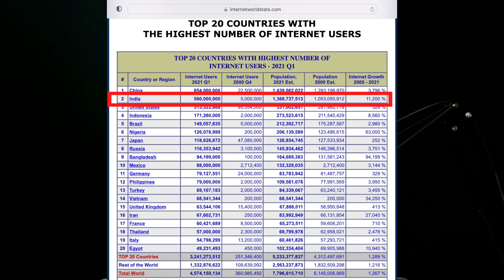Social Commerce Vs E- Commerce | Social Commerce in India | Online Business idea 2022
TOPICS COVERED:
1- What is Social Commerce
2- Opportunity in Social Commerce and E Commerce
3- Social Commerce explain
4- Advantages & Disadvantage of Social Commerce and E Commerce
5- Social Commerce Business
6- E-Commerce VS Social Commerce
7- Which is better for online business
8- Difference Between Social Commerce and E Commerce
Hi Friend
My Name is Kumar Gaurav Singh. In this video I have shared the details of social commerce vs e commerce business.
Watch our Top Video :-
1- Whatsapp Payment Hindi I How to Send/Receive Money on Whatsapp | WhatsApp pay Setup Kaisey Karye
2- Your phone companion windows 10 calling I How to setup phone app I your phone app use/review hindi

The Gadgets we used:
The Mobile :
The Asus Laptop
The boya mic
The Camera with 50mm lenses